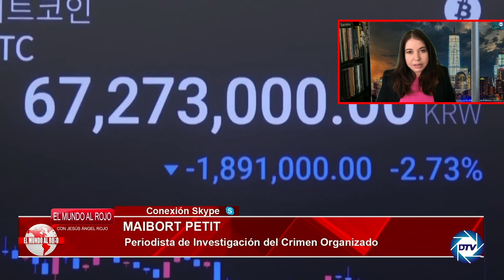MAIBORT PETIT 💥saca a la LUZ el ESCÁNDALO CRIPTO de FTX💥 salpica a 💥BIDEN,ZELENSKY y al GLOBALISMO💥